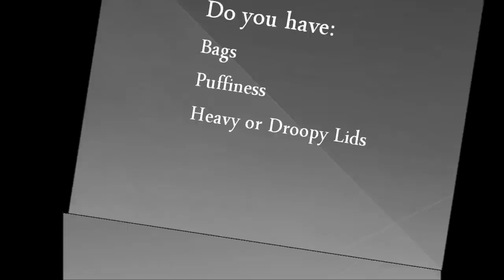Before & After Eyelid Surgery by Dr. Emily Pollard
No more tired, droopy or puffy eyes. Look refresh!

Helpful keywords:
eyelid surgery
eye lift
lower eyelid surgery
how much does eye lift cost
wrinkle under eyes
cosmetic surgery
tired eyes
dark circles
how to get rid of puffy eyes
Dr. Emily Pollard
best plastic surgeon
female plastic surgeon
best plastic surgeon in Philadelphia
top ten plastic surgeon in Philadelphia
bala cynwyd